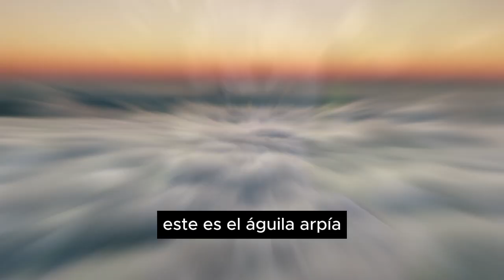🦅🔍 MISTERIOS DEL ÁGUILA ARPÍA: UN VIAJE A LAS ALTURAS 🌳🧐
🦅🌟 Descubriendo el Majestuoso Águila Arpía: La Reina de los Cielos 🌳👑

🌄 Únete a nosotros en una aventura épica en lo más profundo de las selvas tropicales 🍃, donde el magnífico águila arpía 🦅 reina con un poder y una gracia sin igual. Prepárate para quedar asombrado con impresionantes imágenes 🎥 y datos fascinantes sobre esta criatura extraordinaria.

👁️ Descubre:

📍 Los secretos de su hábitat misterioso
🦴 Anatomía impresionante: tamaño y fuerza inigualables
🍖 Dieta y tácticas de caza excepcionales
💕 Rituales de apareamiento y cuidado de los polluelos
🚨 Desafíos de conservación y cómo podemos ayudar
🌍 Aprende cómo el águila arpía mantiene el equilibrio de su ecosistema y por qué su conservación es vital para nuestro planeta.

💬 ¿Tienes preguntas o comentarios sobre el águila arpía? ¡Déjalos abajo! Nos encanta saber de ti y aprender juntos.